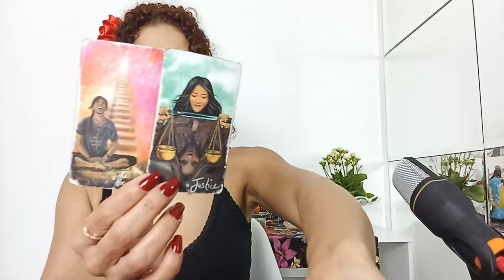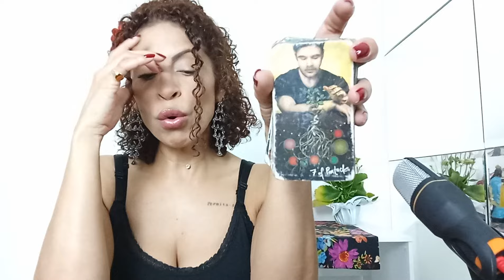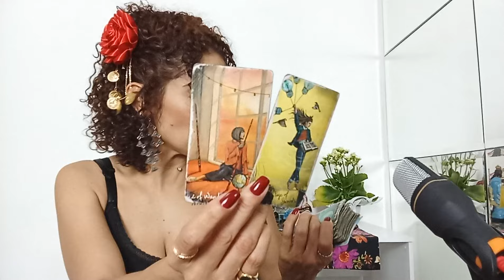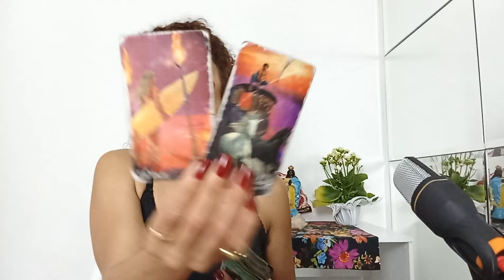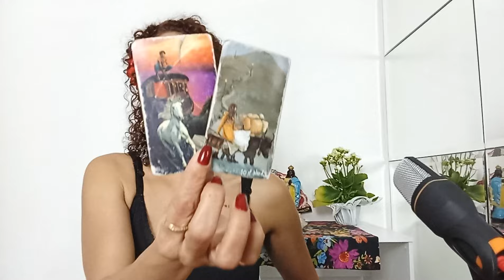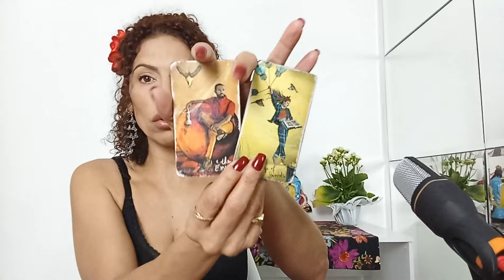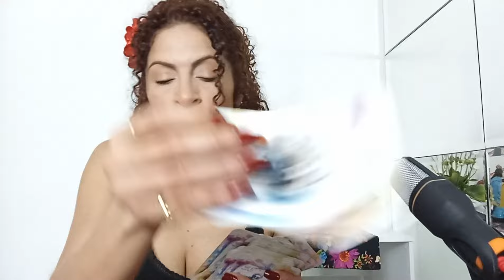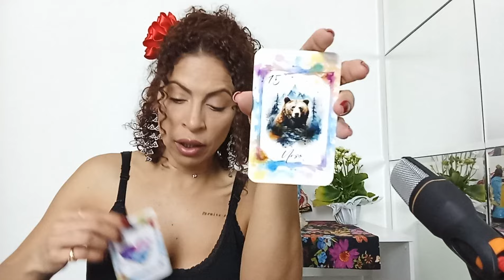♈️ ÁRIES - ALGUÉM IRÁ COLOCAR VOCÊ CONTRA A PAREDE, MAS ESTÁ COM MEDO DA SUA RESPOSTA...🫣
Leituras coletivas e intuitivas para quem tem sol,Lua, ascendente, vênus e júpiter signo de ÁRIES Mês de SETEMBRO AMOR E MENSAL.

*01 PERGUNTA INDIVIDUAL R$20,00
*02 PERGUNTAS R$ 35,00

SE VOCÊ GOSTOU, NÃO ESQUEÇA:
(x) Compartilheb
(x) Increva-se

Fêrnandà Souza